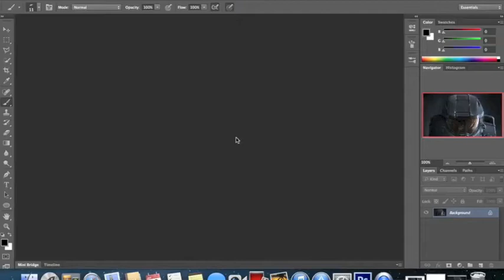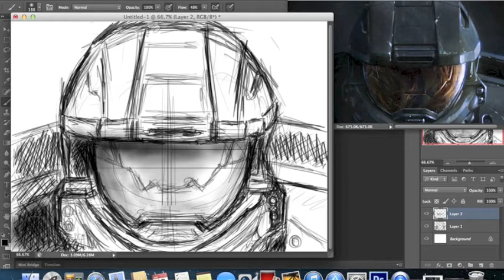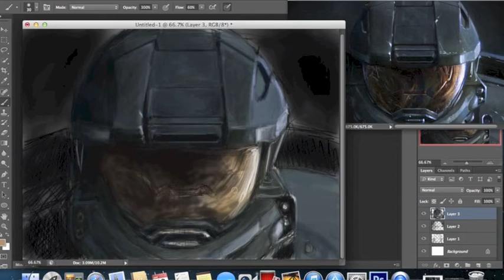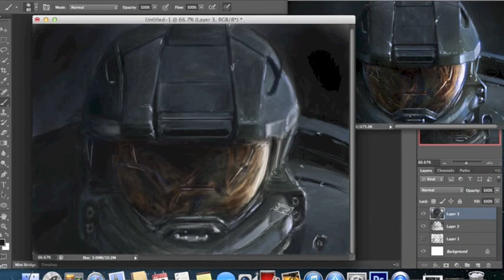Halo 4 Speed Painting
Speed painting of Masterchiefs helmet done using a Wacom Bamboo Tablet and Photoshop CS6.